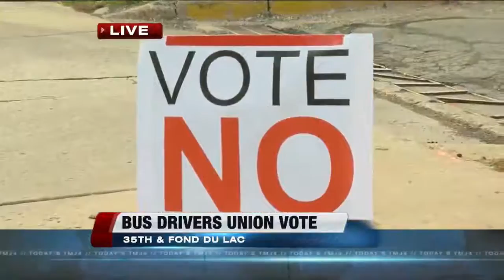Bus drivers union voting on proposed contract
Members of the bus drivers union are expected to announce the results of a vote Monday evening on a new contract offer.